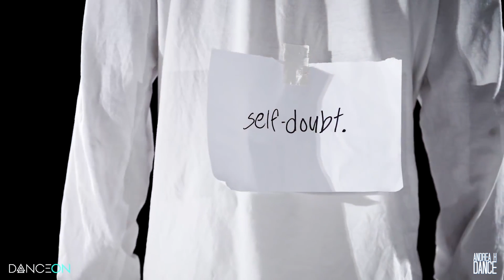Sean Lew - Kelly Clarkson - Broken & Beautiful | Jojo Gomez Choreography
Artist: Kelly Clarkson
Dancers: Sean Lew
Choreography by: Jojo Gomez
Where: Mihran K. Studios

Created by: Andrea Hernandez